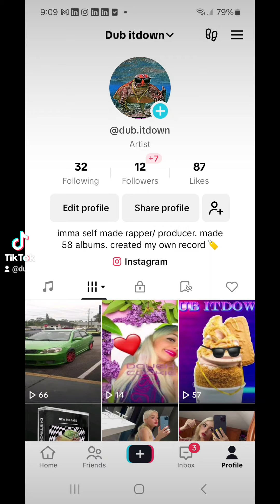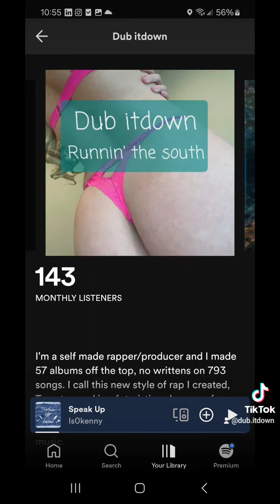Dub itdown - hitting switches original